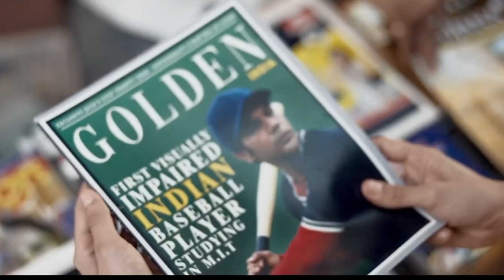Srikanth Day 4 Box Office Collections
srikanth box office collection,
srikanth collection,
box office collection,
srikanth box office,
srikanth day 1 collection,
srikanth day 4 collection,
srikanth day 2 box office collection,
srikanth worldwide collection,
bade miyan chote miyan day 1 box office collection,
box office collection bade miyan chote miyan,
bade miyan chote miyan box office collection worldwide